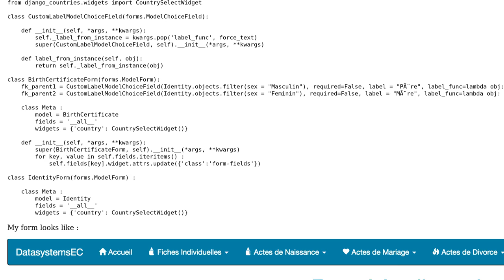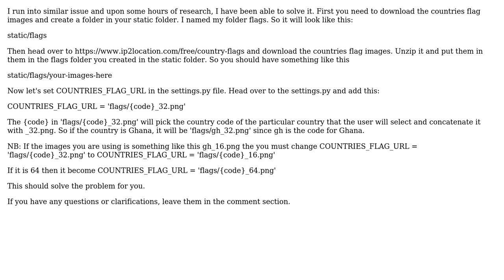Django widgets don't work : Country flags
With thanks & praise to God, and with thanks to the many people who have made this project possible! You are responsible for your own actions.